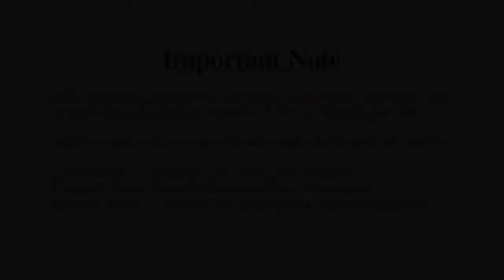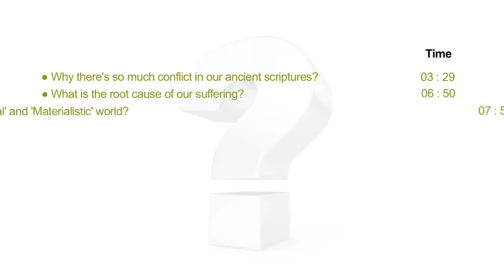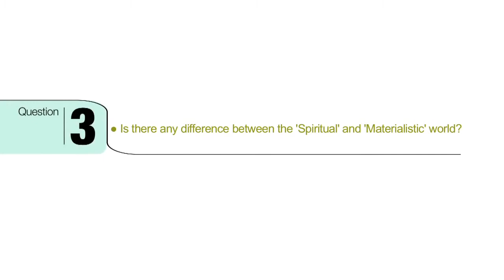Sandeep Maheshwari Advanced Spiritual Session in Hindi, सफलता का शॉर्टकट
Sandeep Maheshwari is a name among millions who struggled, failed and surged ahead in search of success, happiness and contentment. Just like any middle class guy, he too had a bunch of unclear dreams and a blurred vision of his goals in life. All he had was an undying learning attitude to hold on to. Rowing through ups and downs, it was time that taught him the true meaning of his life.Akele Khush Rehna Seekho By Sandeep Maheshwari Aaj Mein Jeena Seekho, Akele Khush Rehna Seekho By Sandeep Maheshwari Aaj Mein Jeena Seekho, Akele Khush Rehna Seekho By Sandeep Maheshwari Aaj Mein Jeena Seekho